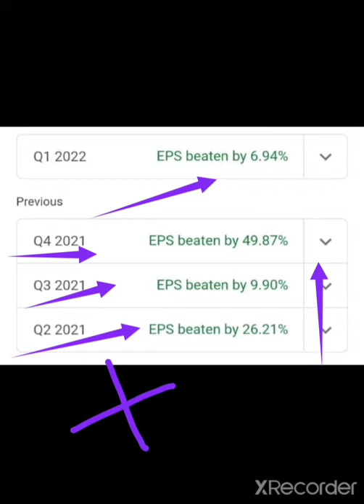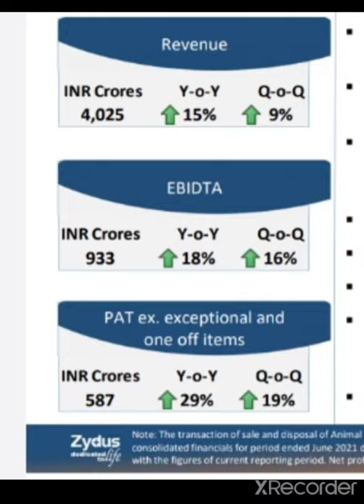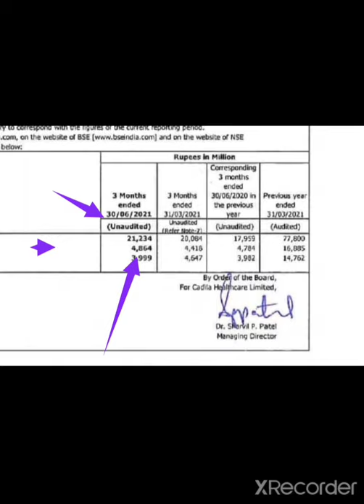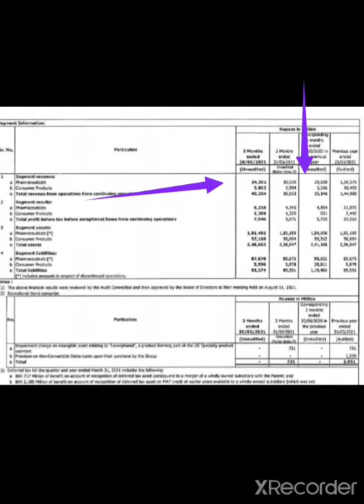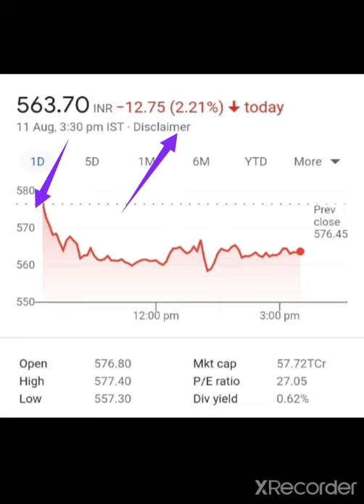Cadila Healthcare Q1 Result 2022/ Cadila Healthcare Next Target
THANK U